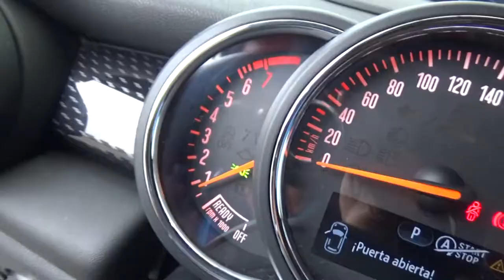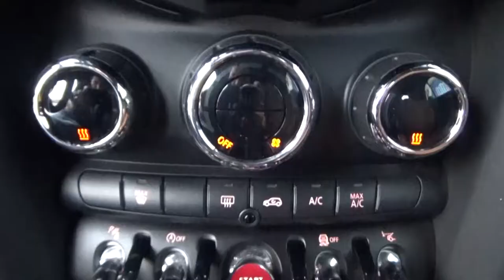Mini / Cooper / 2017 - 4H3C57234